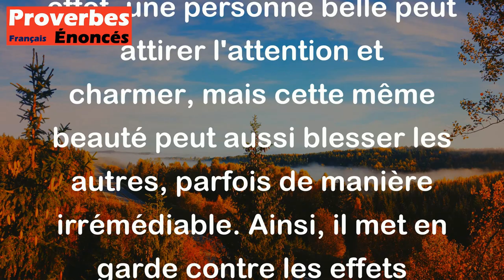Proverbe Français - La beauté étonne plus qu'elle ne touche . une jolie femme blesse à coup sûr, et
Ce proverbe français souligne que la beauté peut susciter l'admiration et l'étonnement, mais qu'elle peut aussi causer des blessures profondes. En effet, une personne belle peut attirer l'attention et charmer, mais cette même beauté peut aussi blesser les autres, parfois de manière irrémédiable. Ainsi, il met en garde contre les effets parfois destructeurs de la beauté et invite à réfléchir sur la superficialité des apparences.